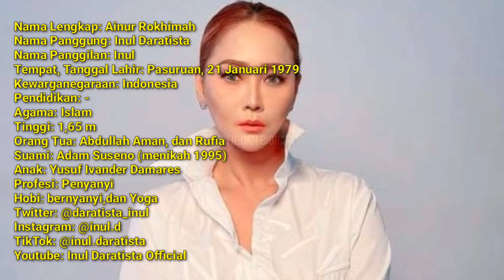Profil Inul Daratista: Penyanyi Dangdut Indonesia, Sang Ratu Goyang Ngebor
Hj. Ainur Rokhimah, atau yang lebih dikenal sebagai Inul Daratista, adalah seorang penyanyi dangdut dan aktris berkebangsaan Indonesia. Inul terkenal dengan gaya Goyang Ngebor. Ayah Inul bernama Abdullah Aman, dan ibunya bernama Hj. Rufia. Suami Inul adalah H. Adam Suseno